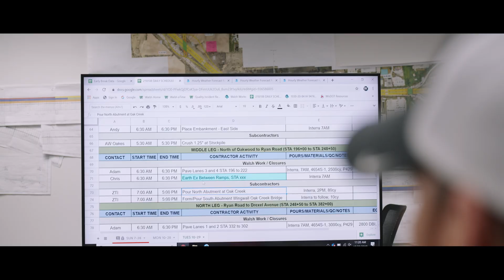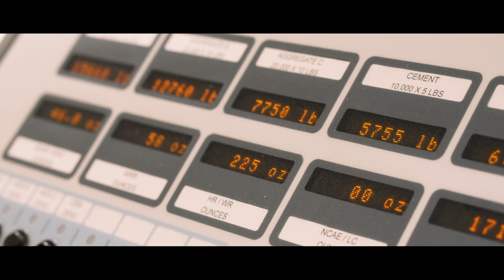Ozinga Solutions: Walsh Construction Widening and Reconstruction of I-94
See how our mobile concrete plant helped Walsh Construction finish the I-94 widening and reconstruction eight months ahead of schedule.